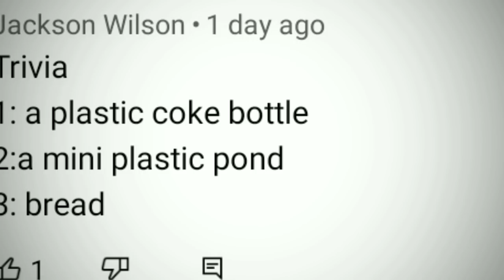RC TOY BOAT Catches BIG FISH!!!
check out this video to see an RC boat catching fish in real life!! trivia question at the end of this video for you to win a shoutout!